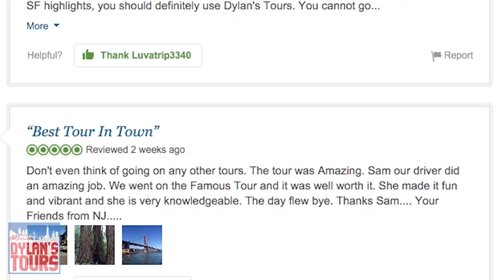Electric Bike Tours | Dylan's Tours | San Francisco, California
This is an exhilarating, state of the art electric bicycle adventure around the entire city in just 6 hours. You can effortlessly climb San Francisco's treacherous hills to see the city's most beautiful sights. We travel through many of the neighborhoods off limits for tour buses to give you an authentic SF experience. This tour features plenty of photo stops and a lunch break.